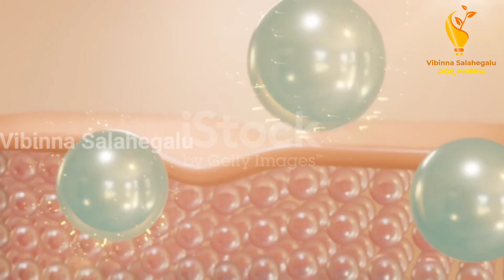ಮುಖದಲ್ಲಿ OPEN PORES,LARGE PORES, ರಂಧ್ರ ಇದಿಯಾ ಹಾಗಿದ್ರೆ ಇದಕ್ಕಿಂತ ಒಳ್ಳೆ ಪರಿಹಾರ ಇನ್ನೊಂದು ಇಲ್ಲ| Acne Pits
bestskincaretipskannada bestfacepackforopenpores bestskinwhiteningfacepack vibinnasalahegalu bestskinwhiteningcream bestbeautytips fullbodywhiteningcream kin#skincare#bestskinwhiteningserums